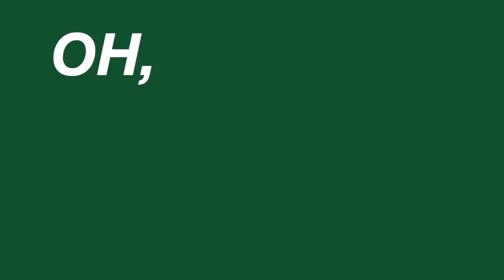I DID THEIR MAKEUP WHILE THEY WERE DRUNK *intense*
THIS WAS HYSTERICAL! I really enjoyed doing their makeup while they were drunk and I hope you enjoy watching :)